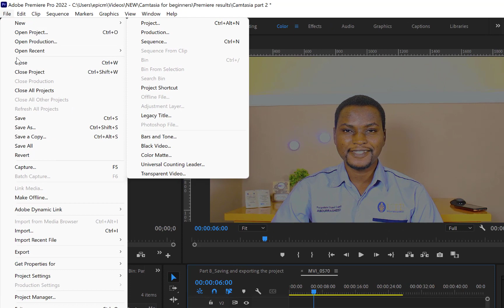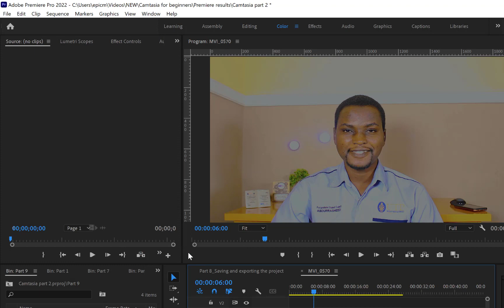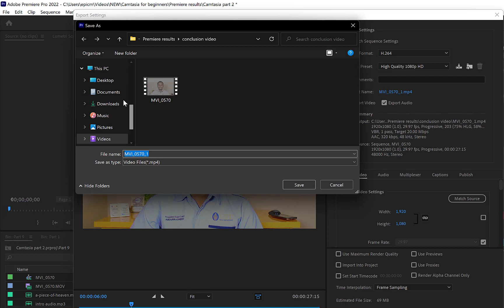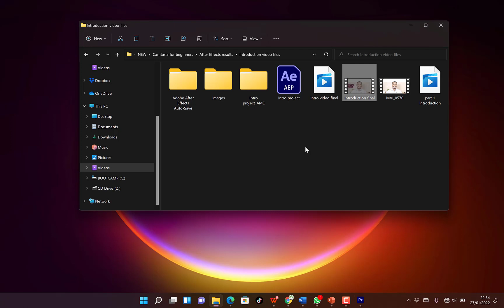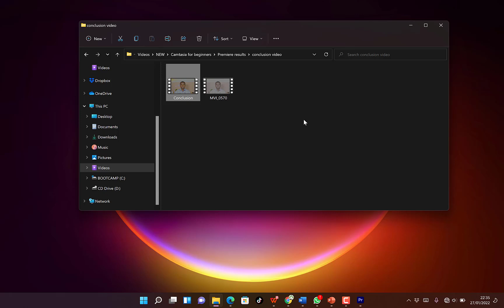How to Export a Video in MP4 from Adobe Premiere Pro 2022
In this video, you will learn how to export your videos in the best format for you content sharing. The format used herein is MP4 or H.264. Feel free to try it and export your video in any format of your choice.